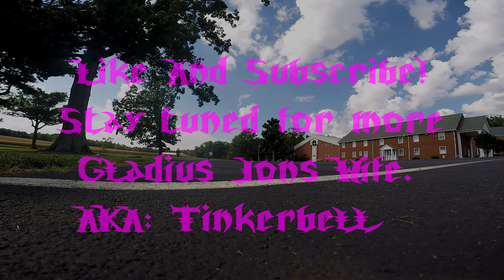Learn to Ride A Motorcycle Wife Edition #2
Wife Learns to ride a motorcycle. She starts off Very Shaky,  and forgets to wear full gear... But by the end of the day. She is doing a tipple Cone weave (Made from sticks).
My Info and Setup Below!

My Motorcycle's:
2014 Suzuki SFV650 Gladius
2013 Suzuki DR650s Dualsport

My Camera:
GoPro Hero 4 Silver
Generic Random Mic w/GoPro usb mic adapter
64 gig SD.

My Gear:
Helmet- Speed and Strength. 1720 Hard knock life. DOT, Snell, ECE Approved.
Jacket- Joe Rocket. Alter Ego 3.0 Jacket Red/Black. CE Armor Sholder, Elbow, Spine.
Gloves- Scorpion eXo. Skrub, and Marshall Racing. Arctic Snow
Pants-  Speed and Strenght. Run with the Bulls Kevlar Paded.
Boots-  RedBack. Outback Steel toe. ( Not riding Boots)

Bike Mods:
2013 Suzuki DR650s.
Tank Bag- Rapid Transit. Big City
Suspension- Factorie 1 1/4in Drop with Silver Lowing stand. (For the Wife)

2014 Suzuki SFV650 Gladius.
Windshield- Puig. Rafale Dark Smoke.
Tank Bag-  Rapid Transit. Recon Sport